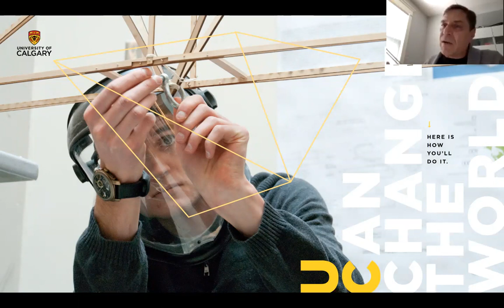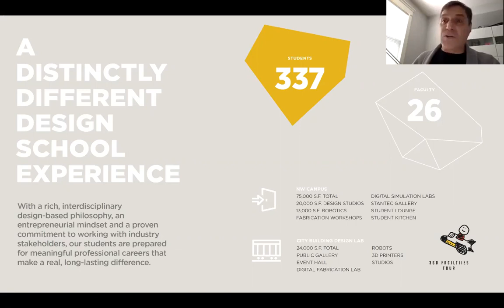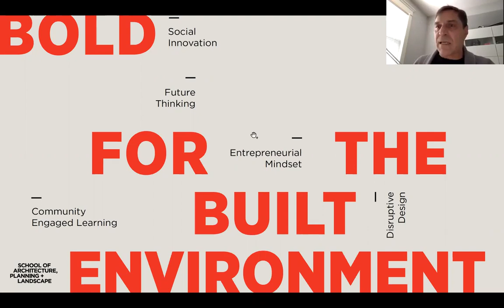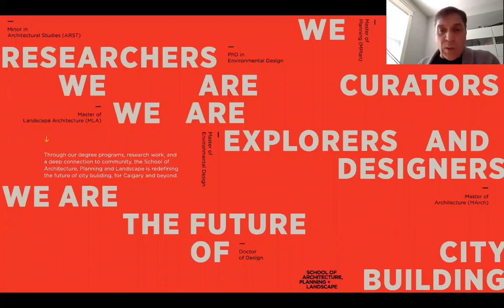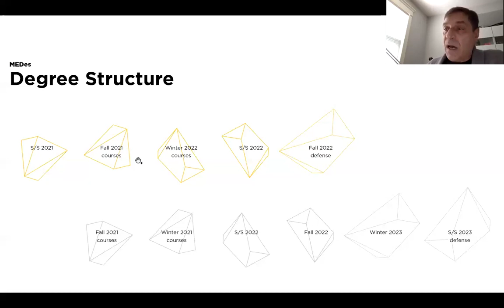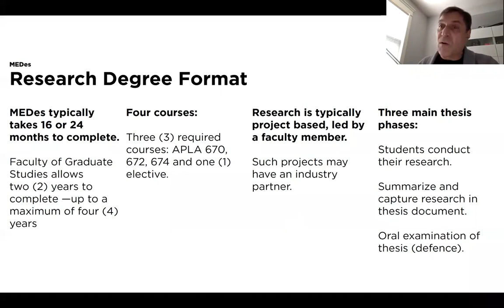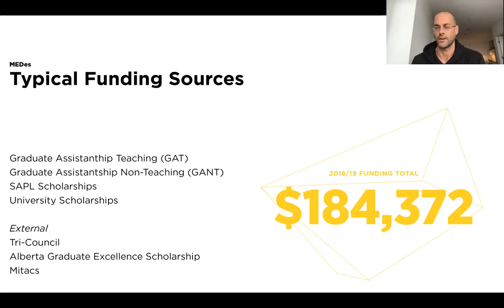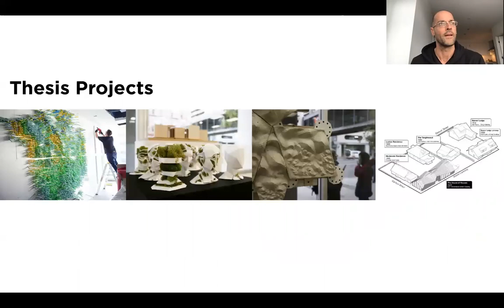Master of Environmental Design (MEDes) Information Session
The Master of Environmental Design is a research-based master’s degree tailored to recent graduates of professional architecture, planning, or landscape architecture programs — those who want to develop an area of specialization early in their career. As a research-intensive, thesis-based degree, emerging professionals are enabled to extend their education beyond the basic professional degree to explore an area of expertise or practice specialization that will build their CV, increase their value to prospective employers, and accelerate their career objectives.

Learn about this unique 16-month program from Joshua Taron, Associate Dean (Research + Innovation) and Barry Wylant, Graduate Programs Director.